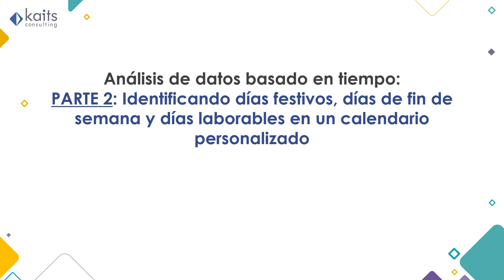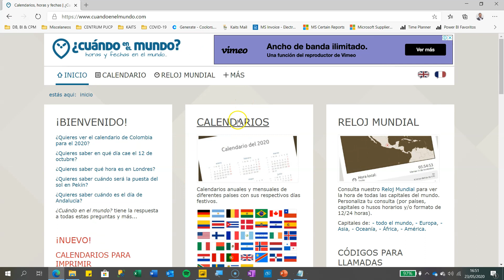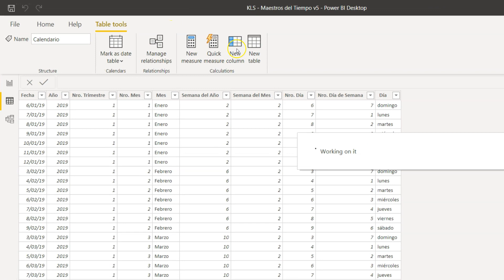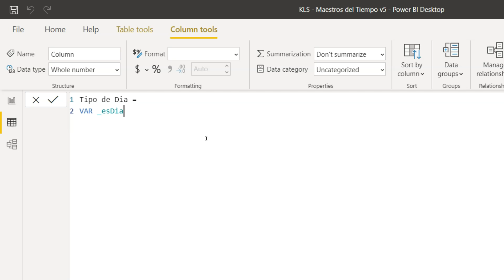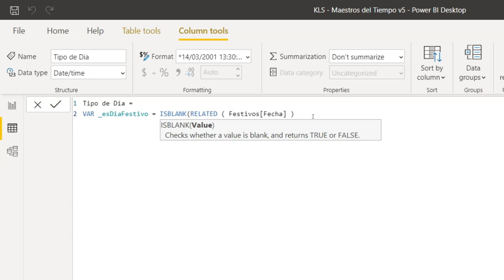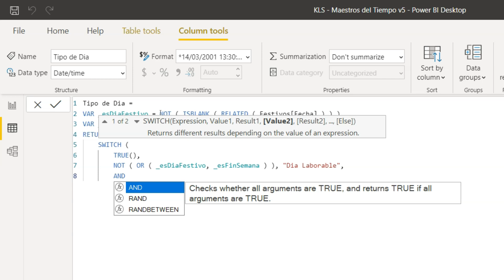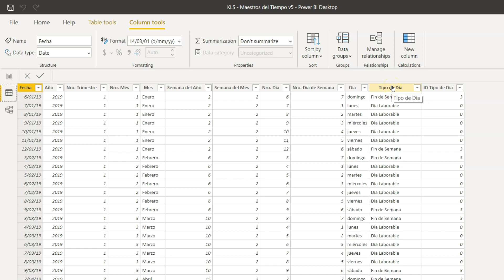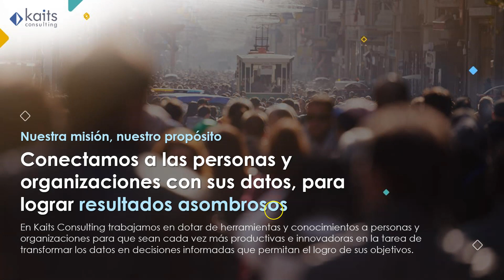Serie Maestros del Tiempo Cap. IX: Parte 2 - Días Laborables con Power BI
📍 Hoy te traemos Días Laborables con Power BI - Parte 2, continuando la SeriePowerBI este MartesDePowerBI, 'Serie Power BI - Maestros del Tiempo: Días Laborables con Power BI - Parte 2', a cargo de Brian Koo. ¿Quieres lograr resultados asombrosos? Nuestros clientes te cuentan cuáles fueron los suyos ¿Buscas conectar con tus datos?

¡Hoy más que nunca dale más valor a tus datos! 📈 💪🏽 ¡Únete a la TransformacionDigital y sácale verdadero provecho 🔝 a tu información!